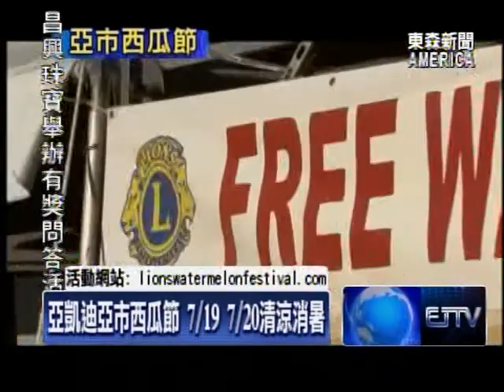亞凱迪亞市西瓜節 冰涼可口又消暑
每年夏天，全美各地都會舉辦西瓜節活動，來慶祝水果豐收，順便消暑氣。以南加州華人居住密集的亞凱迪亞市為例，七月十九號和二十號，一連兩天就要在聖塔安那公園，舉辦「西瓜節」慶祝活動，歡迎民眾前來品嚐西瓜，並且參加趣味競賽，體驗不一樣美國文化。